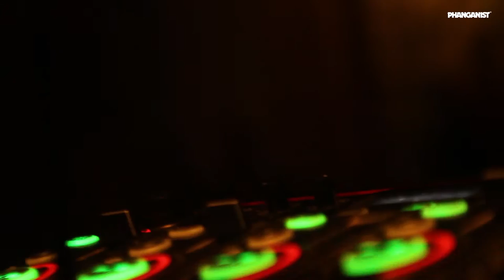Ram Z - The human sound system at One Love Bar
An interview with Ramzy Jordan the human sound system at One Love Bar, Koh Phangan.